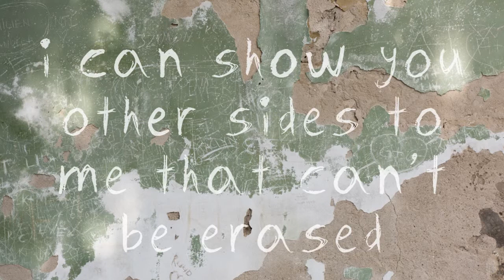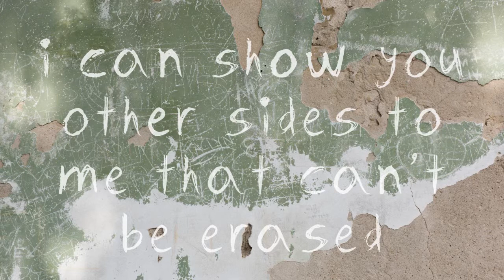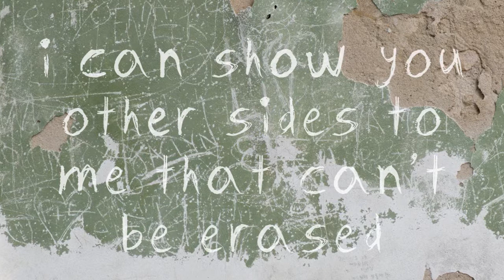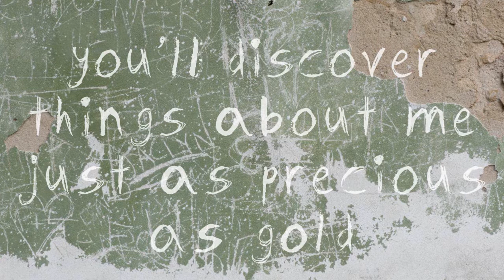Scratching The Surface (Notch Remix)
Redmann's vocoder house track gets a refresh for 2019, courtesy of Notch.  Download this mix and the Phish Funk Disco Mix from the Toucan Music website along with the original 2003 version